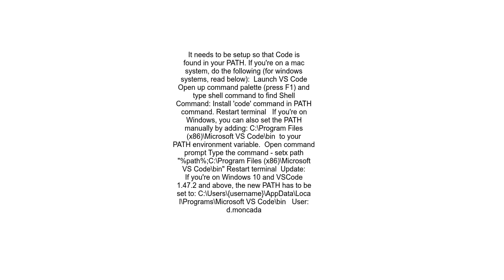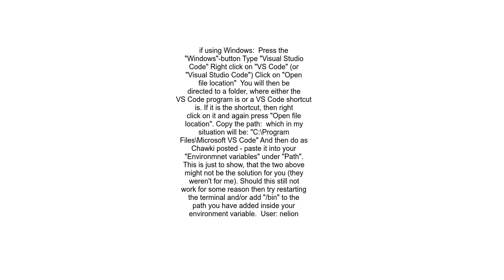code is not recognized as an internal or external command